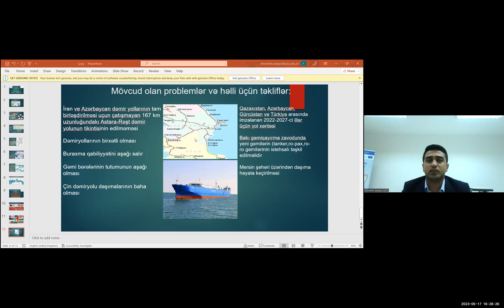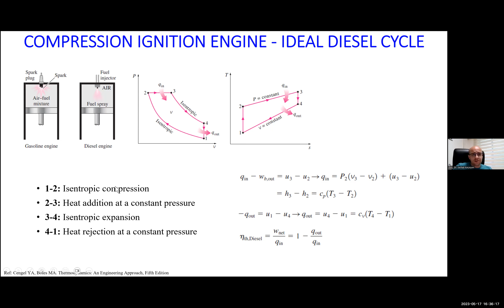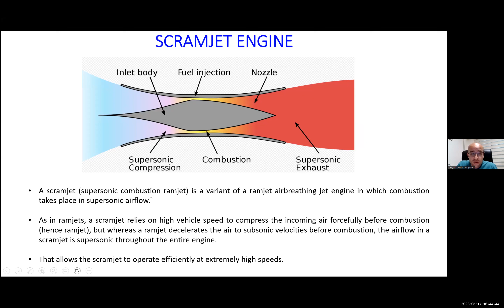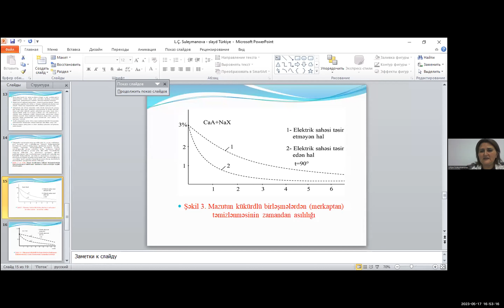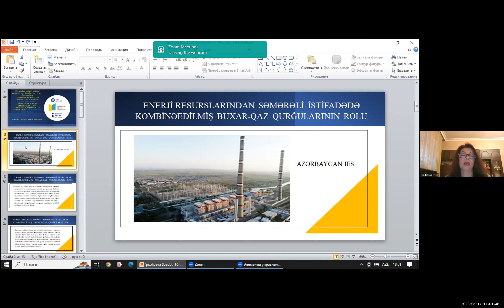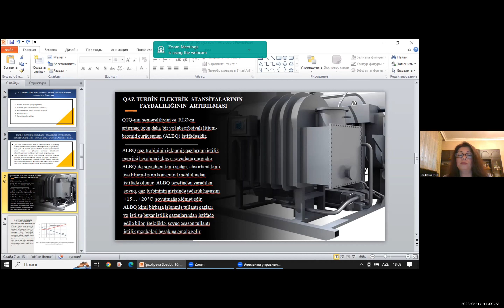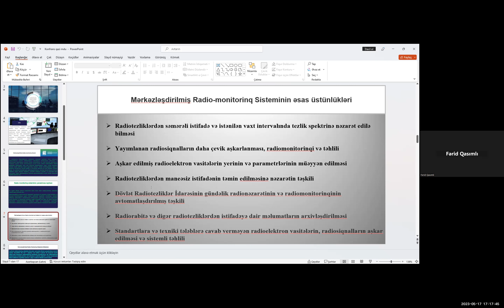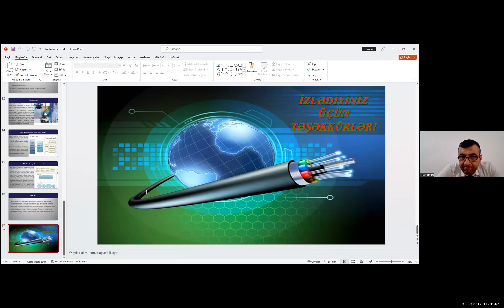Milli Lider Heydar Aliyev'in 100.Yıldönümü ve 17 Mayıs Dünya Telekomünikasyon-Bilgi Topluluğu Günü 2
16-18 Mayıs 2023 tarihlerinde Ulusal Lider Haydar Aliyev'in 100. yıldönümü ve 17 Mayıs Dünya Telekomünikasyon ve Bilgi Toplumu Günü'ne adanan Azerbaycan-Türkiye İşbirliği: BİT, Enerji, Lojistik ve Çevre Bilimsel-Uygulamalı Konferansı başarıyla gerçekleştirildi.
Video İçindekiler
Azerbaycan Cumhuriyeti'ndeki lojistik olanaklar: sorunlar ve beklentiler,
Doç. Dr. Azerbaycan Teknik Üniversitesi Lojistik ve Taşımacılık Enstitüsü Müdürü Fuad Dashdamirov

Güç Santralleri ve Temel Prensipleri
Doç. Dr. Serhat KARYEYEN
Gazi Üniversitesi Teknoloji Fakültesi, Enerji Mühendisliği  Mühendisliği Öğretim Üyesi

Kombine buhar-gaz tesislerinin enerji kaynaklarının verimli kullanımındaki rolü
teknoloji.f.d. Saadat Shikhaliyeva, Mingachevir Devlet Üniversitesi, Mühendislik Fakültesi, Enerji Bölümü Öğretim Üyesi

Ulusal radyo izleme sisteminin kavramsal mimarisi
Farid Gasimli, Azerbaycan Teknik Üniversitesi, Siber Güvenlik Enstitüsü çalışanı

Bölgenin ulaşım-lojistik merkezi olarak Azerbaycan: gerçekler ve perspektifler
Karagöz Karimov, Mingaçevir Devlet Üniversitesi, Mühendislik Fakültesi, Mekanik Bölümü öğretmeni